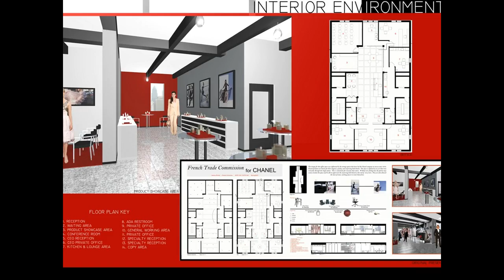Cheap Interior Design Information - Key to Home Design Project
Home Design